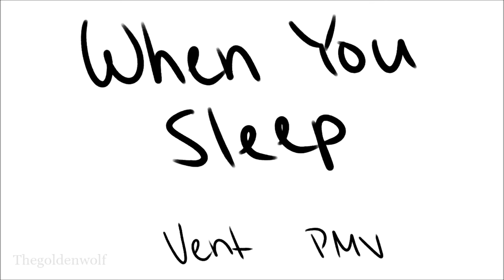When You Sleep~Vent PMV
This is just some vent...
Sorry for inactivity.

The male fox/wolf/dog character is suppose to represent someone but, it's pretty much just a random character I used to vent with.

Song: When You Sleep by Mary Lambert
Characters: Gold((female dog)), random character((faceless male fox/wolf/dog))

Audio is not mine. Characters, art and video are mine, however.